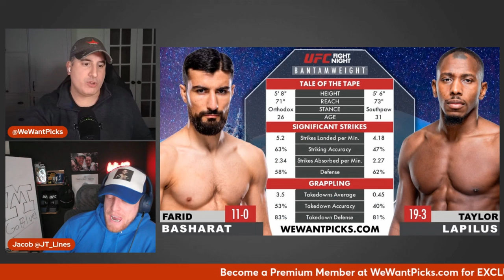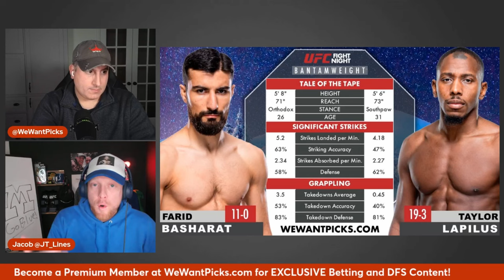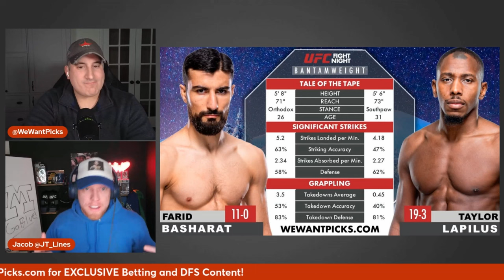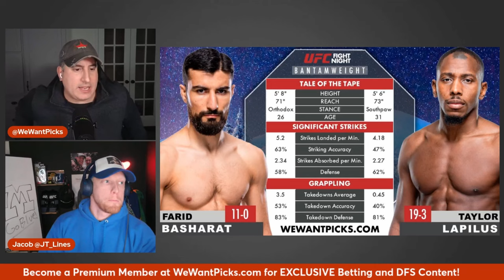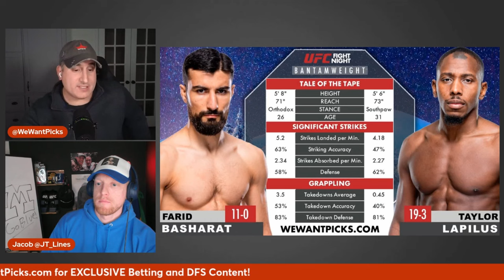UFC Vegas 84: Farid Basharat vs. Taylor Lapilus Prediction, Bets & DraftKings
The We Want Picks crew break down the UFC Vegas 84: Farid Basharat vs. Taylor Lapilus fight, giving you their Picks, Predictions, Bets and DraftKings Plays!

UFC Vegas 84: Ankalaev vs. Walker 2
Felipe Bunes vs. Joshua Van
Tom Nolan vs. Nikolas Motta
Jean Silva vs. Westin Wilson
Farid Basharat vs. Taylor Lapilus
Marcus McGhee vs. Gaston Bolanos
Preston Parsons vs. Matt Semelsberger
Andrei Arlovski vs. Waldo Cortes-Acosta
Phil Hawes vs. Brunno Ferreira
Ricky Simon vs. Mario Bautista
Jim Miller vs. Gabriel Benítez
Matheus Nicolau vs. Manel Kape
Magomed Ankalaev vs. Johnny Walker